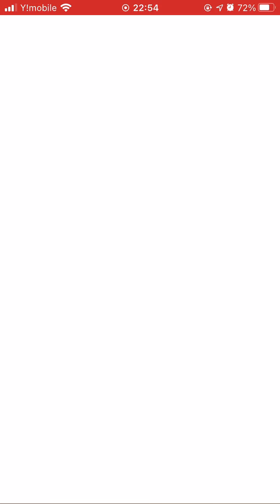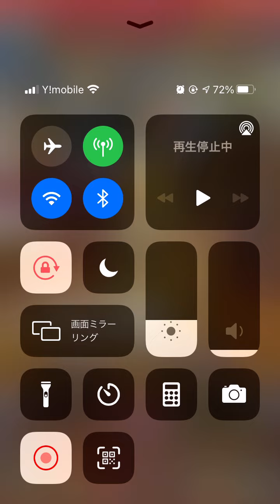【ジャンプチ】10体⭐︎5確定チケット2020を引く〜持ってない⭐︎5でまくる